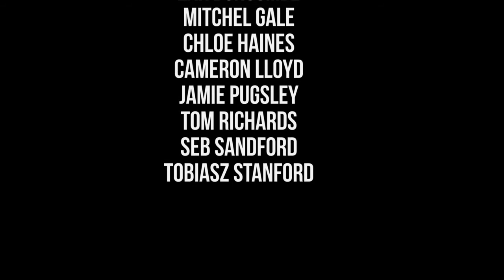Dead Man Walking: The Final Chapter Scene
The final scene I did with my media course on the murder mystery 'Dead Man Walking'.